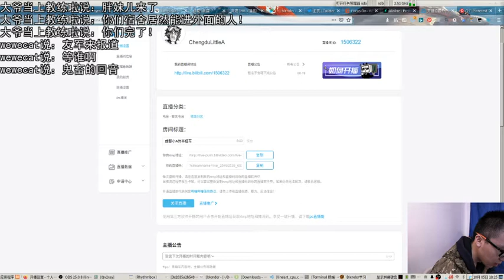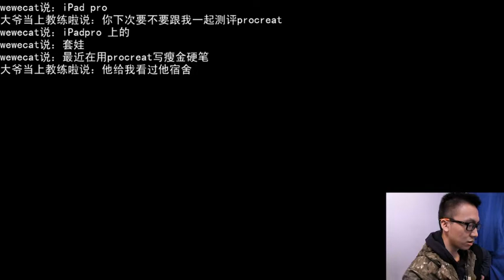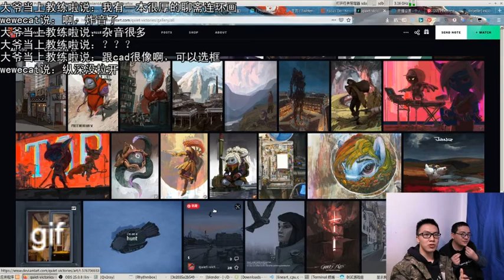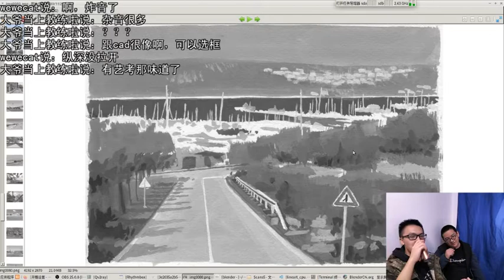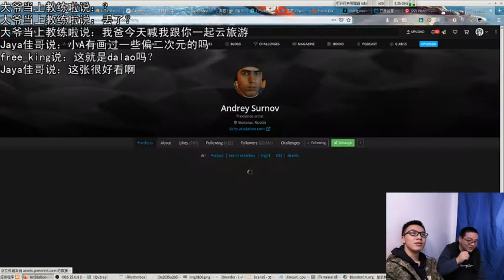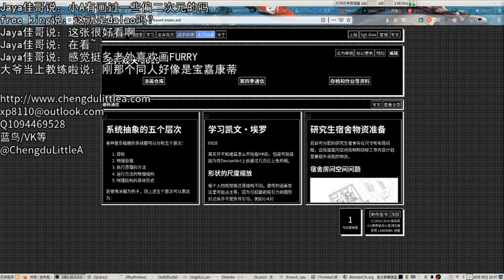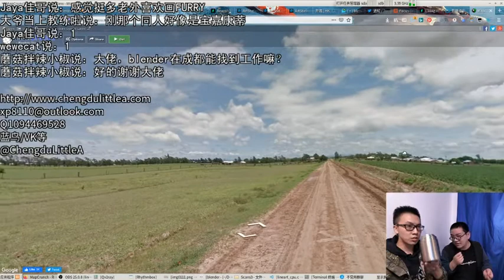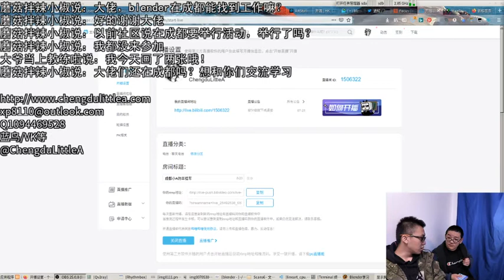[Chinese] Yiming discuss drawings and paintings with YiQi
内容是汉语/Video is in Chinese

YiQi is a very good friend of mine who is a graphic design major student, he came to me and we discussed some of my drawings and paintings. Also something about Russian painting techniques, MapCrunch "cloud travel" stuff. Mostly chattering. May contain artistic graphics.

诺德跑来我这摆画画的事情，另外讲了些毛图还有云旅游什么的。可能包含B站审不过的图像，建议在成年人的陪同下收看。